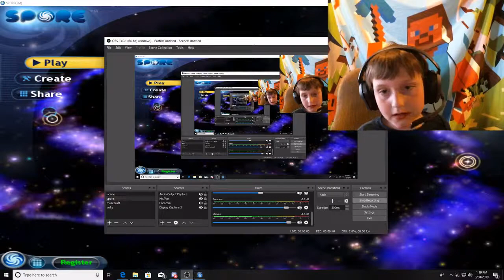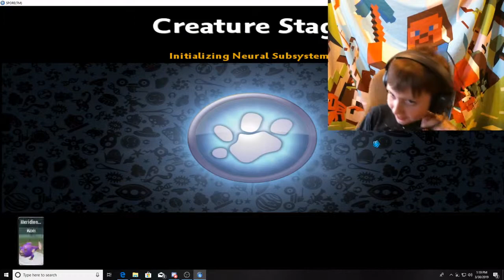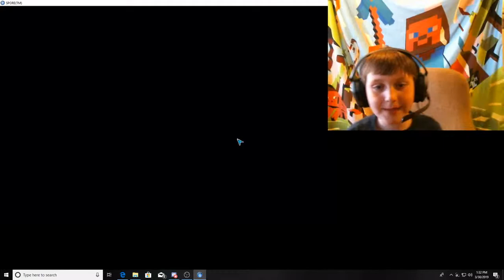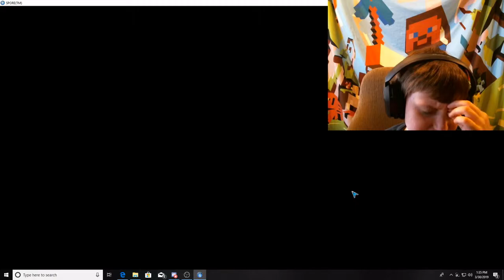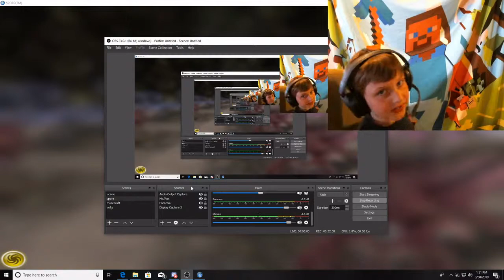Spore - ep 6 - IS THAT A SPACESHIP?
Today, I see a, wait, SPACESHIP?